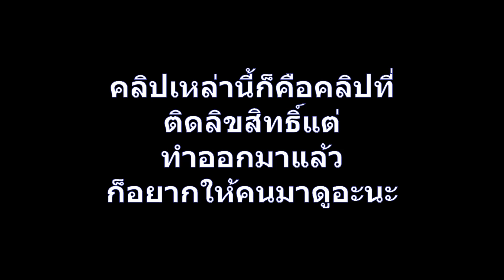ถึงคลิปมันจะติดลิขสิทธิ์แต่ก็อยากลงอยู่ดี เจ้าเมาแมว animation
สามารถสนับสนุนผมได้ทาง TrueMoneyWallet : 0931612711